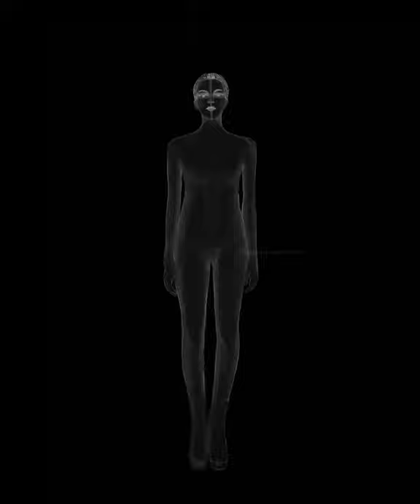Hailun Zhou _ concept explorer process for fashion design.